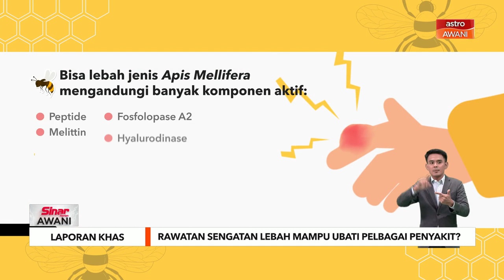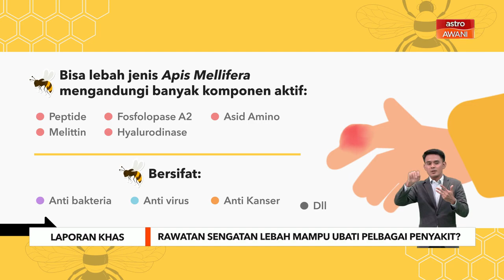Laporan Khas: Rawatan sengatan lebah mampu ubati pelbagai penyakit?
Lebah, serangga yang sering digeruni oleh manusia. Jika terkena sengatnya padah menimpa. Malah ada kes kematian akibat sengatan lebah sering kali dilaporkan di negara ini.

Namun, tahukah anda, ada spesies lebah yang menjadi penawar penyakit tertentu dan menjadi rawatan alternatif sejak ribuan tahun lalu?